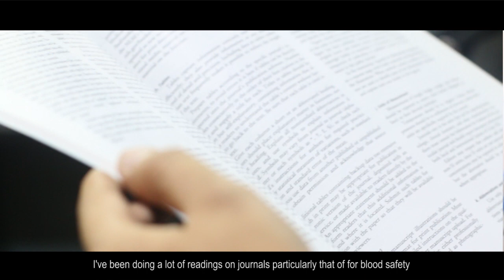Behind the Mask with Kenneth Punzalan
Get to know Kenneth Punzalan, a researcher for the RITM Transfusion Transmissible Infections - National Reference Laboratory.

Kenneth Punzalan is one of the researchers who established the awareness and importance of nucleic acid testing (NAT) as an additional layer of safety when screening for transfusion transmissible infections among stakeholders in the Philippines.

The results of the validation of NAT was published as a poster presentation at the 2016 International Society of Blood Transfusion in Dubai and as an article in the Philippine Journal of Pathology.